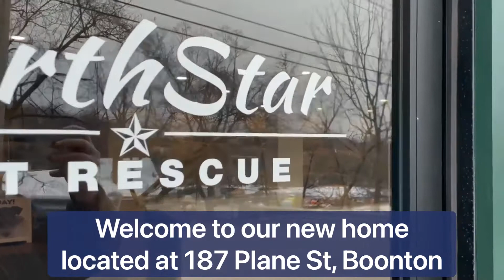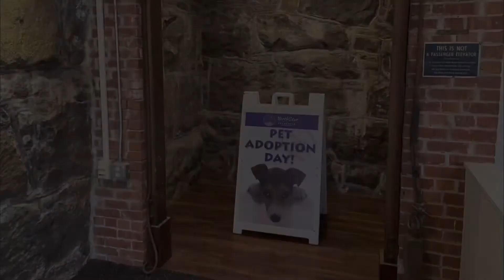Welcome to our new home!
New year, new home! 🌟 We moved! Our brand new NorthStarPetRescue Adoption Center is located at 187 Plane Street, behind the gorgeous Heavenly Temptations Building, in Boonton, NJ. Once again, we will not be housing any dogs at our space, all of our adorable adoptables will remain in comfy foster homes while we search for their happily ever afters. Our new space is open by appointment and offers us a safe space to hold adoption appointments, host special events, plus store all our rescue supplies. We’ve been working hard getting the space ready and with it almost 100% complete, we thought it was time for y’all to take a peek!